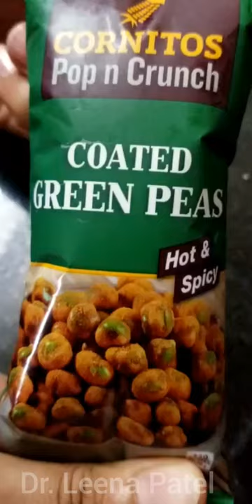Trying COATED GREEN PEAS by CORNITOS | hot & spicy | Made In India | Dr. Leena Patel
trying coated Green peas by Cornitos